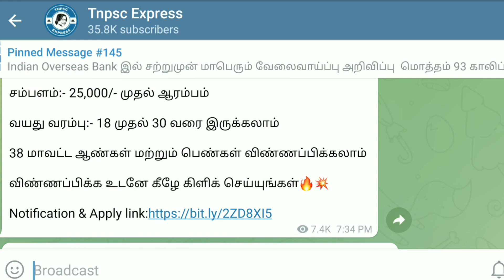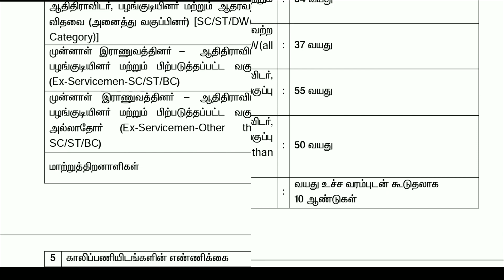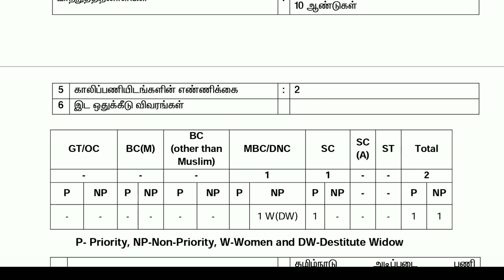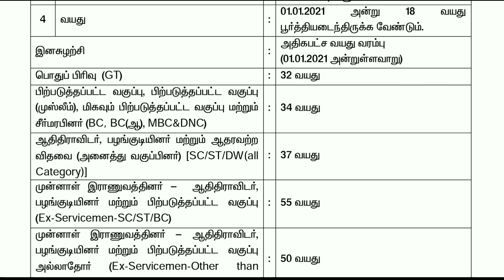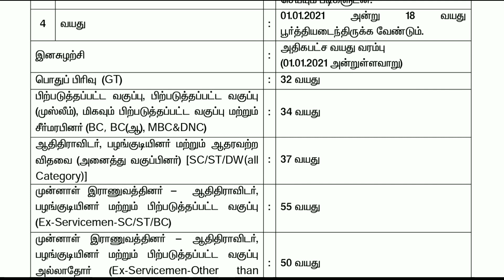இன்று வந்த Office Assistant வேலைவாய்ப்பு 2021 / Office Assistant Recruitment 2021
உங்க நண்பர்களுக்கு மறக்காமல் Share செய்யுங்கள்🙏